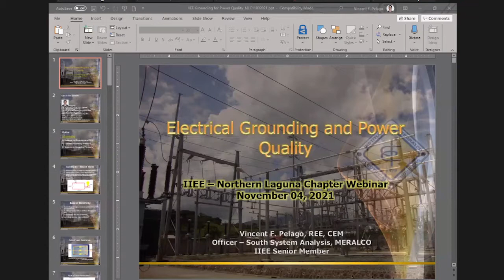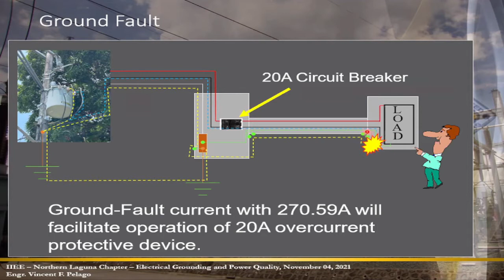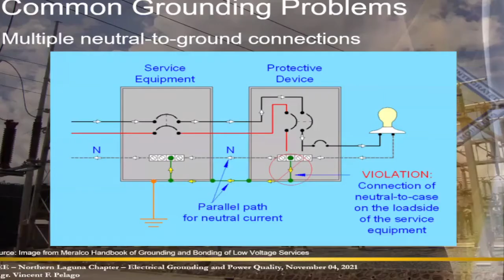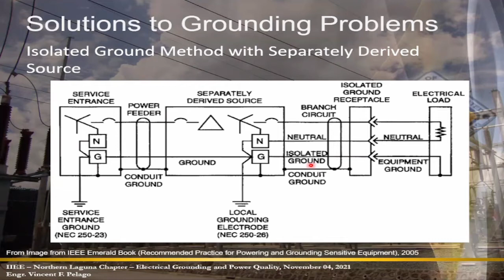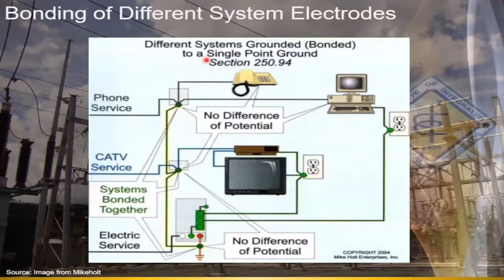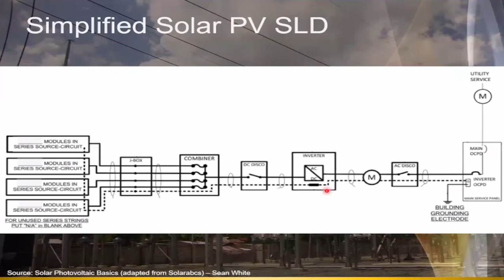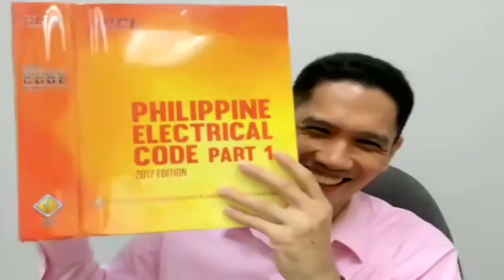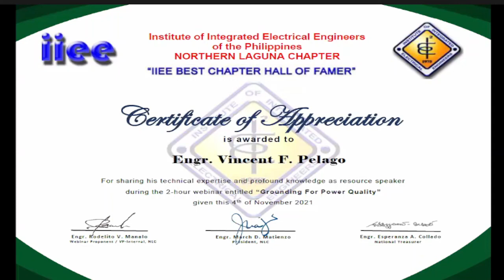Grounding for Power Quality webinar by IIEE NLC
Grounding for Power Quality Webinar  4-Nov-2021 IIEE NLC